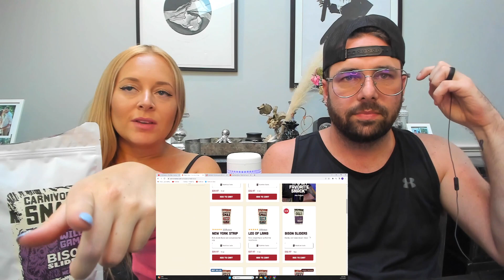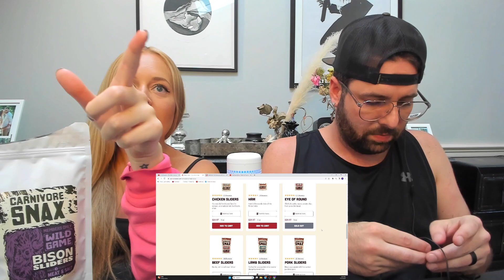Eminem - The Warning | REACTION / BREAKDOWN ! Real & Unedited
James's breakdown !

Amazon Storefront : James's hoodies, sweatpants, fave items & more!
+ Jess's stuff too (for the 3 lady viewers!)

If you would like to donate to our channel to support us and help us bring you more awesome content, please feel free to do so below and please know we truly truly appreciate you!!!

I do not take any ownership of any music played in this video.